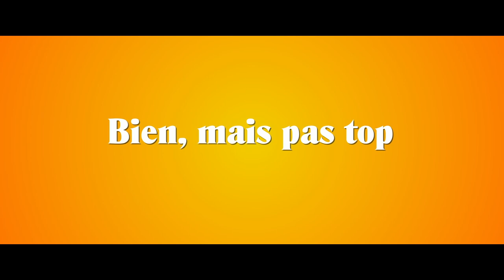La cité de la quoi ? [ BANDE ANNONCE] - AMAIA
Hier, tout le monde se souvenait de la Cité de la peur. Aujourd’hui, Amaia semble la seule à se souvenir de toutes les répliques. Elle est sur le point de réécrire l’histoire.
Elle est fan de la Cité de la peur et son entourage en a marre d’elle. Après un accident à vélo en percutant des mimes, Amaia se réveille dans un monde où elle découvre que la Cité de la peur n’a jamais existé… ce qui va la mettre face à elle même.

- Dans tous les mauvais cinémas à partir du 18 Janvril

Énormément de gens ont participé à cette vidéo, j’espère que je n’oublie personne :

Du côté des comédiens, dans les rôles de ( par ordre aléatoire) :
Le personnage principal : Amaia
L’amie : Sophie Teulière
Pince-mi et pince-moi : Alex Putfin et Eve Paradis
Les jambes du serveur : Julien Joulain
Mime n°1 : Laura Hatchadourian
Mime n°2 : Jean-Philippe Nazaret
Mime n°3 : Guy Coubronne
Mime n°4 : Mime Marceau
La super amie qui sort de nulle part : Garance Davis
Le papa qui a attendu longtemps : Alain de Bock
Alain Chabat, à s’y méprendre : Sébastien Adamsmith
La femme du commissaire : sa femme
Les figurants qui font la fête à 18h ( un très grand merci à tous ! ) :
Camille Bardonnet , Fanny Bechepay, Alexia Bernard, Mathieu Biton, Christelle Burger, Faustine Clavert, Lina Coquin, Nicolas Délié, Cécile Deparis, Alexandre Dubuy, Élise Flamme, Vincent Ménard, Léa Laude, Clara Lestic, Marine Rioual, Mélina Suissa, John Tesson et Olivia Vanpoperynghe.
La voix qui coupe la faim : Maud Lierrman
Le producteur : Jake You
Les passantes dans la rue : Elise et Audrey
Les inspirations : Alain Chabat, Chantal Lauby, Dominique Farrugia et Bruno Carette
Aladin : Kev Adams

Image et Étalonnage : Ulysse Tassin
Mixage : Yannick Delmaire
Son : l’inénarrable Martin Mahieu et ses deux chaussures
Chargée de figuration : Garance Davis
Régie et scripte : Guy Coubronne
Chorégraphe : Sophie Teulière
Graphiste : Thibaut Torrano

Un grand merci au Café Gourmand et Emilien Poitier, Alex Sévan, Faustine Clavert, Katherine Gabelle, Matthieu Corno, Maryla et Christian Teulière.

Une fois n’est pas coutume, je me permets de dédier cette petite vidéo à mon frère et  mes (cou)soeurs avec qui j’ai appris à rire.